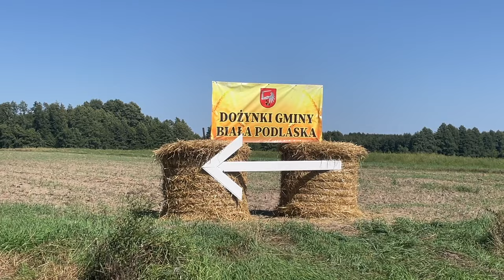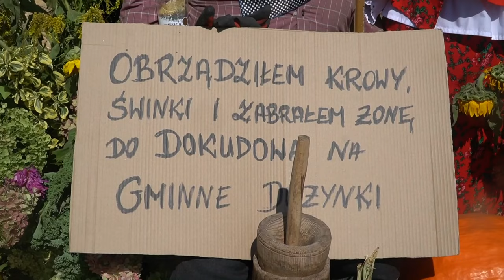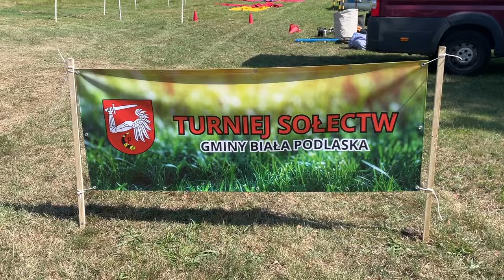Dożynki 2024 w Gminie Biała Podlaska